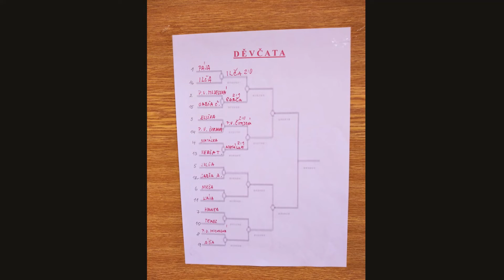Sportujeme!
Oslava pololetního vysvědčení
V pátek 31. 1. si žáci 2. stupně rozdali svá pololetní vysvědčení. Pěkné známky jsme oslavili sportem. Proběhl turnaj ve stolním tenise v kategorii děvčat i chlapců. Někteří ze zúčastněných se s tímto sportem potkali poprvé, někteří předvedli svoje zkušené výkony. Nicméně jsme se všichni dobře pobavili a protáhli svoje těla.